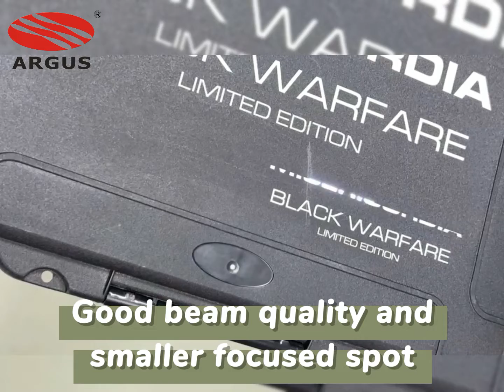UV laser marking machine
UV laser marking machine by SUNIC LASER.

Mr Eric
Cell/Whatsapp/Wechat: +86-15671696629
Skype: sely.sunic